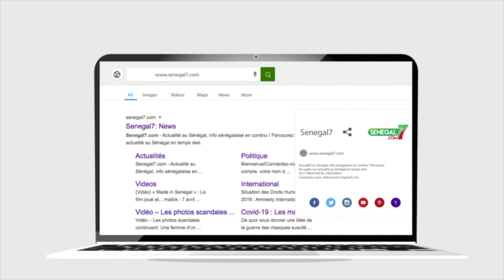Revue de presse de Zik fm du Jeudi 16 Mars 2023 avec Mantoulaye Thioub